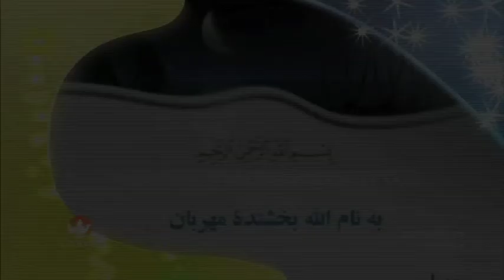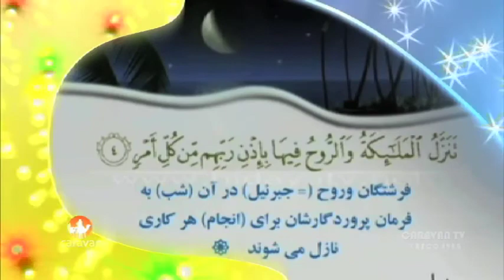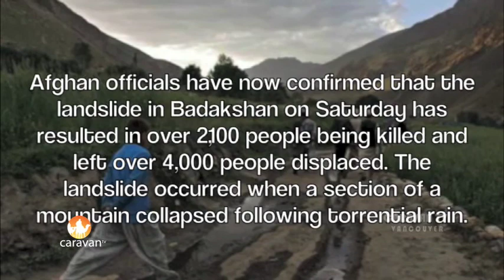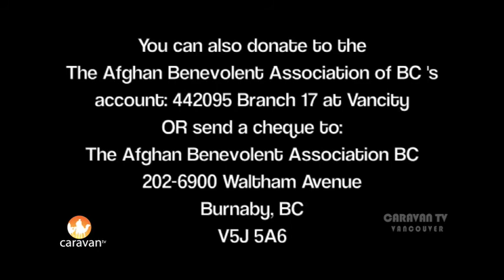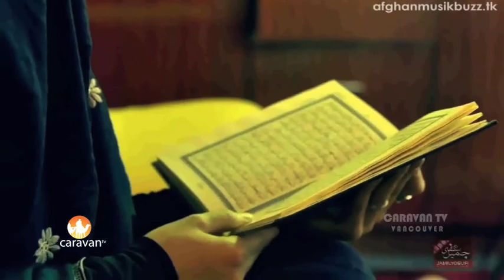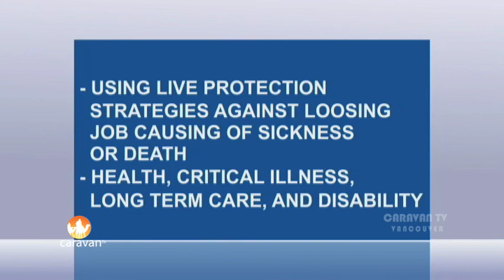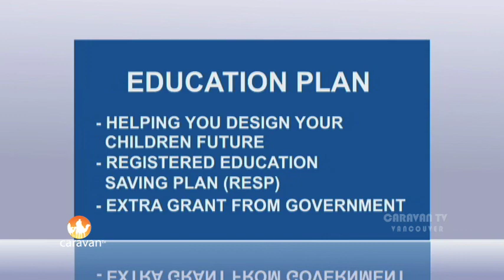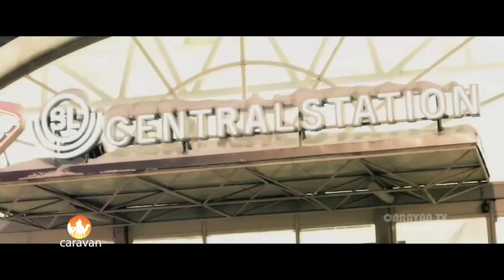Caravan TV Show 37